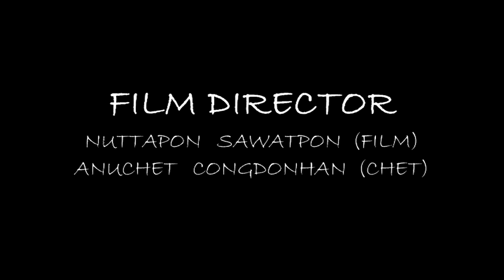kpch speak now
music video made by grade 11 of kanchanapisekwittayalai school